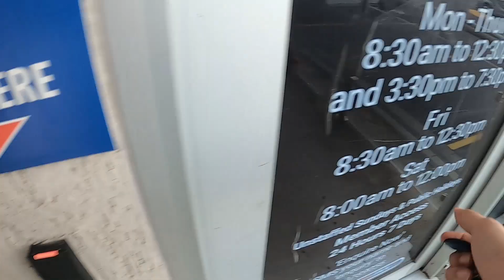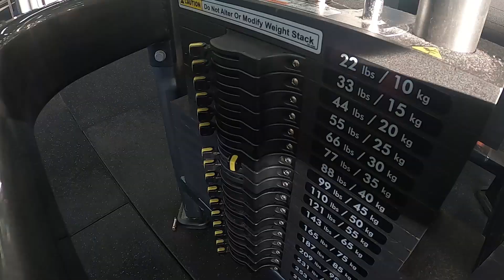AUSTRALIAN GYMS | MUNEEB VLOGS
MY NAME IS MUHAMMAD MUNEEB. I AM FROM PAKISTAN RESIDING IN SYDNEY AUSTRALIA. I DO TRAVEL VLOGS AND EXPLAIN AND EXPERIENCE DIFFERENT ADVENTURES.